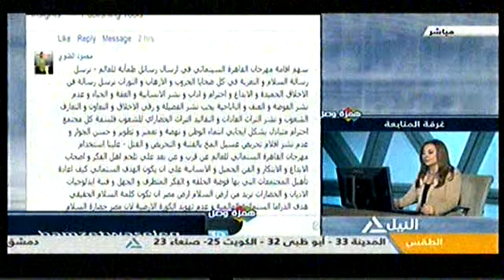همزة وصل 16-11-2015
مهرجان القاهرة السينمائى .. رسالة طمانة للعالم